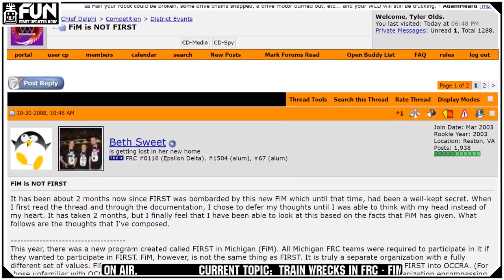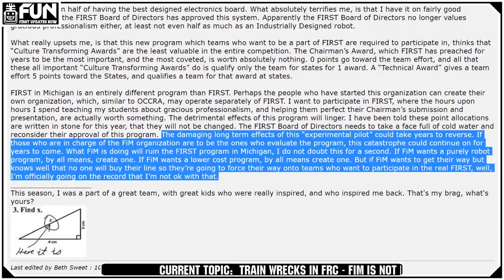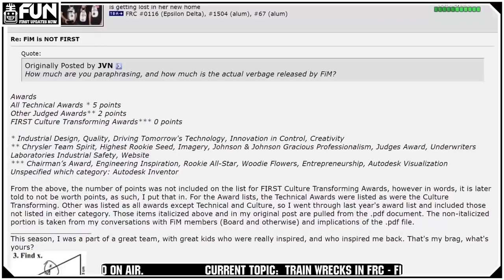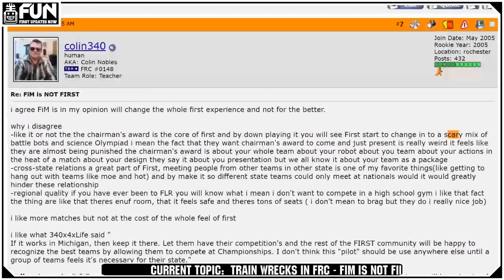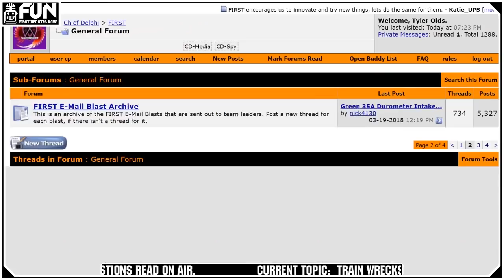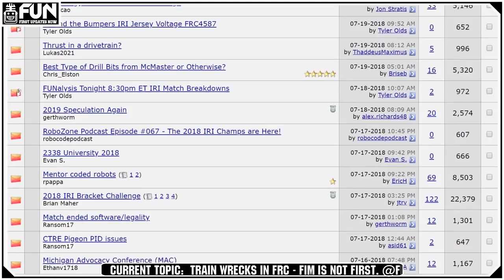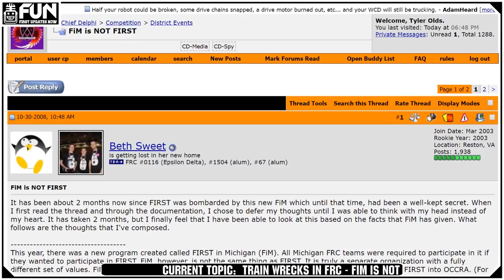FUN Candidly Speaking Ep 015 FRC Train Wreck FiM is NOT FIRST